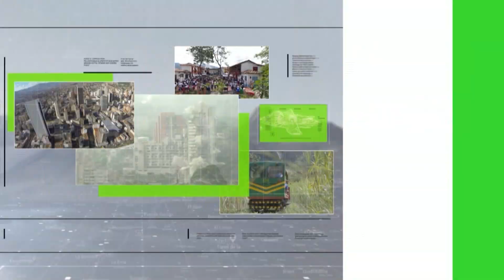Fiscalía investiga 484 agentes de Estado - Teleantioquia Noticias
En la última audiencia pública entre miembros de la Corporación Colectivo de Abogados (CAJAR) y la Corte Interamericana de Derechos Humanos, relacionada con los hechos de violencia, intimidación, hostigamiento y amenazas, contra miembros de este corporado, se denunció la participación de 484 agentes del Estado que habrían sido responsables de crímenes contra líderes sociales entre 1985 y el 2016.